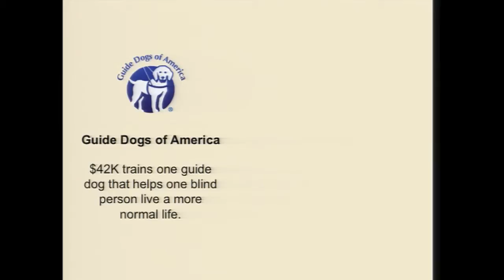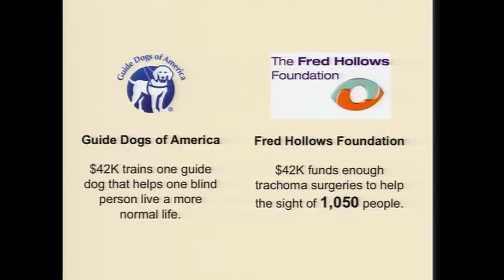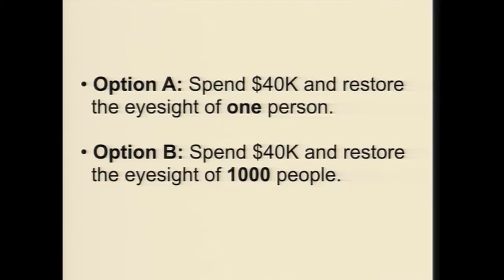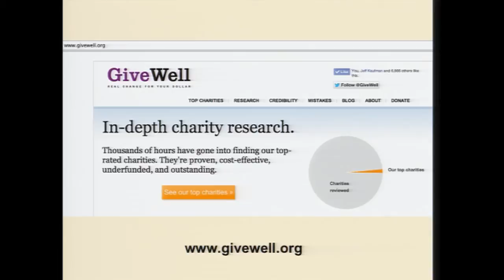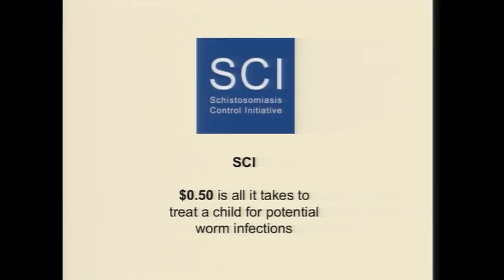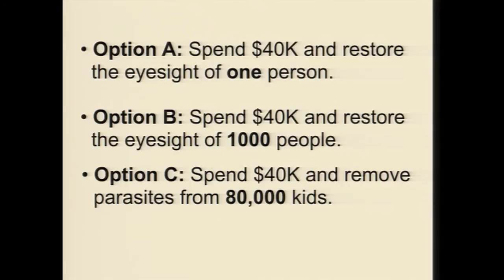Giving with your heart and head: Peter Hurford at TEDxDenisonU